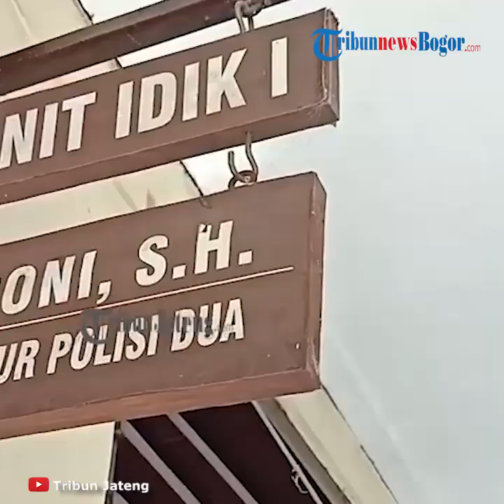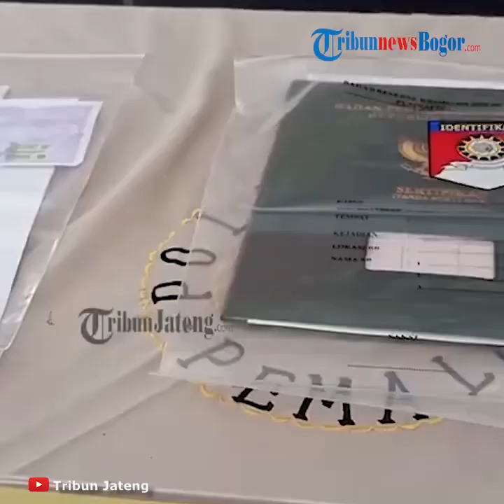Dua Penipu Janjikan Lolos Seleksi CPNS, Kuras Uang 54 Korban hingga Total Rp4 Miliar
TRIBUN-VIDEO.COM, PEMALANG - Dua penipu seleksi cpns kuras uang 54 korban total 4 M.

Polres Pemalang berhasil, menangkap dua tersangka penipuan seleksi CPNS di Kabupaten Pemalang.

Dua tersangka tersebut bernama Slamet Mauzun (43) dan Isdiyo (44), Mereka merupakan warga Kabupaten Pemalang.

Keduanya terbukti, telah menipu 54 orang dengan janji bisa lolos jadi ASN.

Dari aksinya itu, tersangka mampu meraup uang senilai lebih dari Rp 4 miliar dari para korbannya.

Salah satu tersangka penipuan CPNS Isdiyo, mengatakan dalam aksi yang dilakukan ini ia bersama temannya mempunyai peran masing-masing.

"Yang bertugas mencari korban adalah rekannya. Saya yang pura-pura menjadi pimpinannya dan saya menjanjikan kepada para korban bahwa bisa menjadi CPNS lewat jalur belakang, asalkan membayar uang sebesar Rp 60 juta."

"Sedangkan, untuk temanya juga mematok harga tapi saya tidak tahu berapa nominalnya," kata Isdiyo kepada Tribunjateng.com, Senin (22/6/2020).

Isdiyo mengungkapkan, saat melakukan aksinya, dirinya masih bertugas di Badan Kepegawaian Daerah (BKD) Pemalang.

"Untuk tipu dan menyakinkan korban saya pakai surat edaran, karena saat itu pada tahun 2019 saya ASN di BKD Kabupaten Pemalang. Jadi tahu teknisnya," ungkapnya.

Dirinya menjelaskan, perbuatannya itu hanya dilakukan dengan temannya yang bernama Slamet Mauzun, tanpa melibatkan atasannya.

Kemudian, uang hasil perbuatanya itu dia gunakan untuk membeli beberapa kebutuhan dan juga untuk bersenang-senang bersama teman-temannya.

"Uangnya saya gunakan untuk hura-hura, beli kebutuhan keluarga dan karaoke," jelasnya.

Diberitakan sebelumnya, Polres Pemalang berhasil, menangkap dua tersangka penipuan seleksi CPNS di Kabupaten Pemalang.

Dua tersangka tersebut bernama Slamet Mauzun (43) dan Isdiyo (44), Mereka merupakan warga Kabupaten Pemalang. Keduanya terbukti, telah menipu 54 orang dengan janji bisa lolos jadi ASN.

Kapolres Pemalang AKBP Ronny Tri Prasetyo mengatakan, penipuan ini terjadi pada tahun 2019.

Modusnya, para korban dijanjikan menjadi pegawai negeri lewat jalur belakang.

"Jadi, kedua tersangka ini mengaku sebagai panitia seleksi CPNS jalur internal Kabupaten Pemalang tahun 2019," kata AKBP Ronny kepada Tribunjateng.com saat menggelar press release di aula Mapolres Pemalang, Senin (22/6/2020) sore.

Menurutnya, dalam menjalankan aksinya para tersangka saling bekerjasama dalam menjaring korban.

Selain itu, dari kedua tersangka ini salah satunya ASN yang berdinas di Pemkab Pekalongan.

"Kronologinya, tersangka Amet Mauzun mengaku menjadi pansel CPNS. Tersangka ini bisa meloloskan korban menjadi ASN, asalkan korban membayar uang kepada Mauzun, dengan alasan uang tersebut akan diserahkan kepada pimpinannya yang bernama Isdiyo."

"Korbannya ada 54 orang, yang berhasil ditipu oleh kedua tersangka ini. Untuk tersangka yang menjadi ASN ini adalah Isdiyo," ujarnya.

AKBP Ronny menuturkan, setelah dilakukan pemeriksaan total kerugian yang dialami korban penipuan berjumlah Rp 4,3 miliar.

"Dari uang yang dikumpulkan tersebut pembagiannya tersangka Slamet Mauzun mendapatkan Rp 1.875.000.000 dan tersangka Isdiyo sebesar Rp 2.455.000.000," tuturnya.

Pihaknya menambahkan, atas aksinya ini kedua tersangka pun dijerat dengan pasal 378 KUHP Jo 65 KUHP, dengan ancaman hukumannya empat tahun kurungan penjara.

Artikel ini telah tayang di Tribunjateng.com dengan judul Video 2 Penipu Seleksi CPNS Kuras Uang 54 Korban Total 4 M,